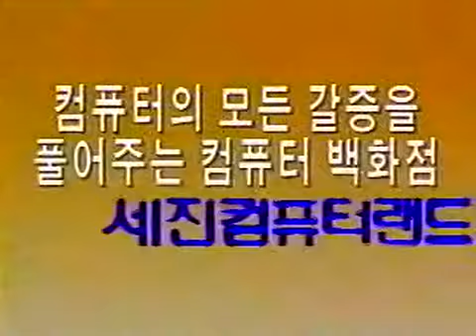세진컴퓨터랜드 CF - 5월 27일 잠실점 개장 편 (1995)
광고주 : 세진컴퓨터랜드
브랜드 : 세진컴퓨터랜드
대행사 : 서진기획